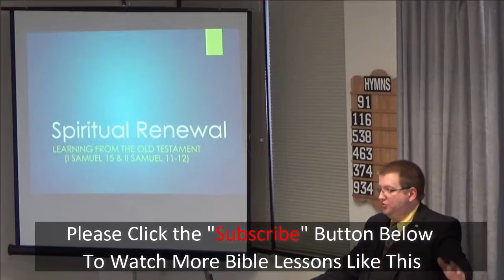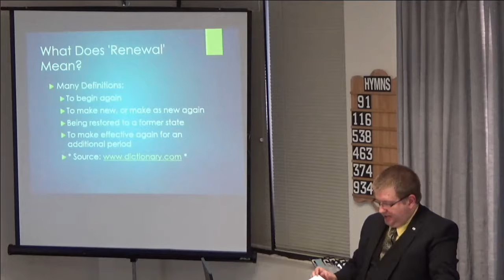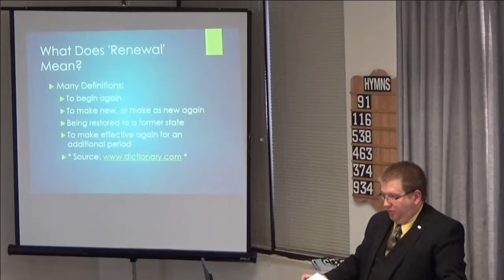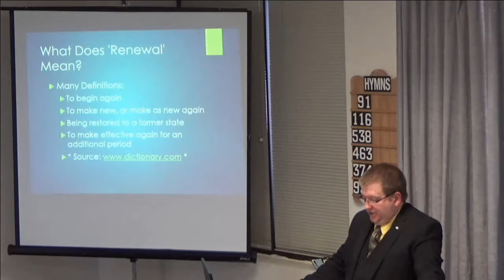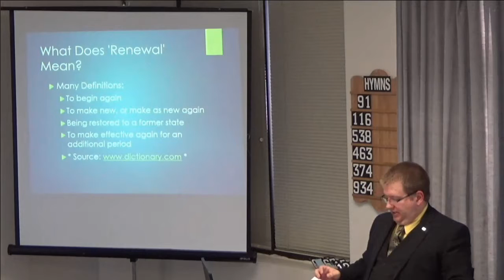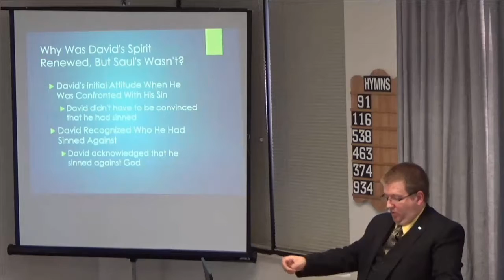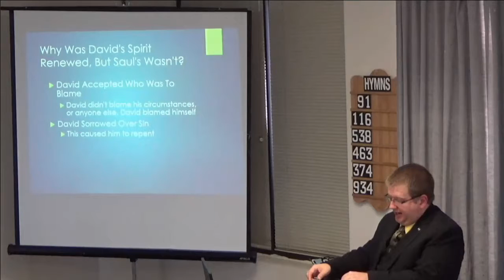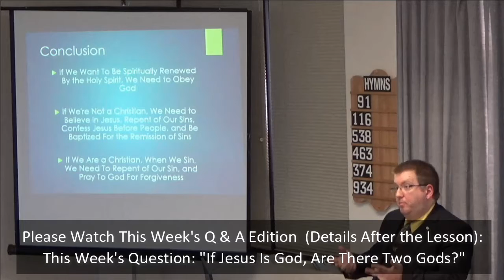Walking Through the Bible: Sunday Sermon Edition: Spiritual Renewal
This is our Sunday Sermon Edition.  This week's sermon is titled "Spiritual Renewal".  In the lesson, we're going to looking at two kings of Israel, one whose spirit was renewed, while the other, whose spirit was not renewed, so we hope you'll open your Bibles, and study along with us.

On Monday through Saturday we're going to be publishing one 5 minute Bible episode, studying verse by verse through a Book of the Bible.  On Sunday, we're going to publish two episodes: one will be a five minute question and answer session, while the other will be a 20-45 minute sermon from God's Word.  All episodes can be found on our or on our YouTube Channel